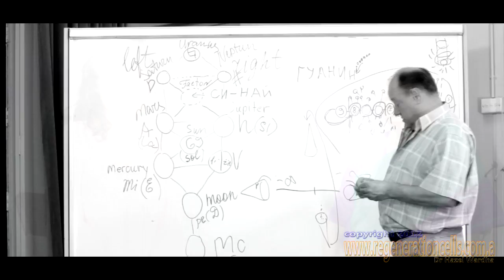Dr Hazel Wardha - Cellular Regeneration: A New Dawn Part I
Film, Music, Edit: Amaresh Wardha